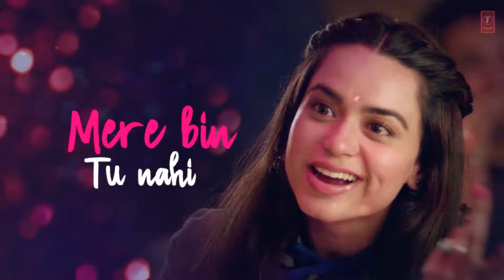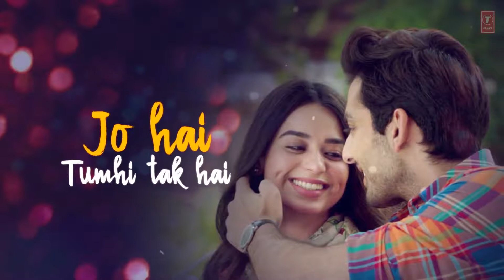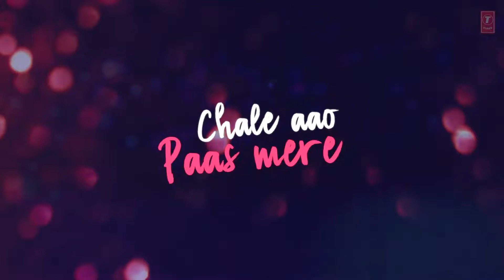Thoda Aur Thoda Aur|| Arijit Singh,Palak Muchhal || Song Lyrics